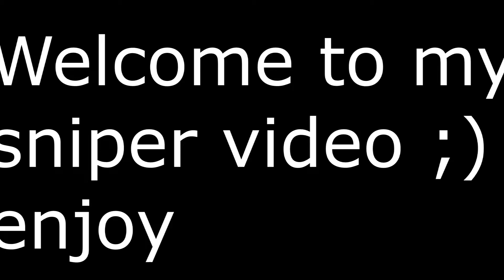sniper montage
Epic tf2 sniper tage